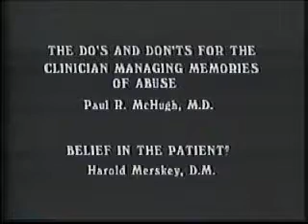Clinical Issues: Standards of Care